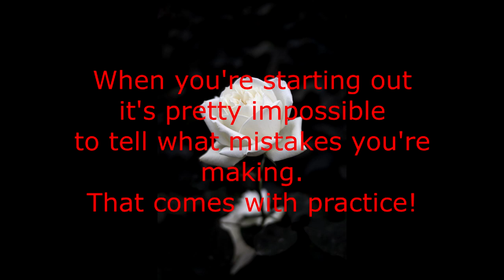Unpopular Writer Opinion: What Not To Do With Your First Book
It is probably tempting to only listen to the first few minutes and then ditch, but give the whole video a chance! Learn about my terrible first book and what I'm glad I didn't do with it!